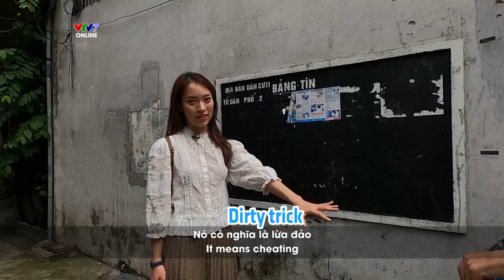"Xe ôm Dustin" giá 2000, bạn đã thử chưa? | Follow us 2020.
Nếu như bạn đang cần một phương tiện di chuyển và anh chàng Dustin xuất hiện trước mặt bạn thì bạn sẽ làm gì? Anh chàng xe ôm vui tính của chúng ta có một mức giá cực kì phải chăng cho nhiều khách hàng, không chỉ vậy mà chất lượng từ anh xe ôm Dustin đem lại cũng rất tốt nữa đó ^^. Bên cạnh người bạn diễn trẻ trung và năng động Khánh Vy, hãy cùng chúng mình đón xem tình huống được mô phỏng đầy thú vị này nhé ^^ !
Follow us là chương trình học tiếng Anh qua những trải nghiệm thú vị ở Việt Nam do VTV7 - Kênh truyền hình Giáo dục Quốc gia sản xuất.

Qua hành trình của những nhân vật trải nghiệm: Dustin, Khánh Vy và Tiến Đạt... khán giả sẽ được học cách sử dụng tiếng Anh đúng, tự nhiên của người bản địa một cách chân thực, thú vị và đầy cảm hứng.

Chương trình sẽ giúp khán giả nhận diện những cách sử dụng tiếng Anh chắp ghép, chưa chính xác mà người Việt đã quen sử dụng bao lâu nay.

Hãy vừa đi du lịch vừa học tiếng Anh ""Follow us"" trên kênh Youtube và fanpage của VTV7 nhé!

❤ VTV7- Vì một xã hội học tập ❤
Link Fanpage Facebook:
Các bạn có thể xem toàn bộ các series:
Hoặc bổ sung cho vốn từ vựng tiếng Anh bản ngữ của mình với series English in a minute: